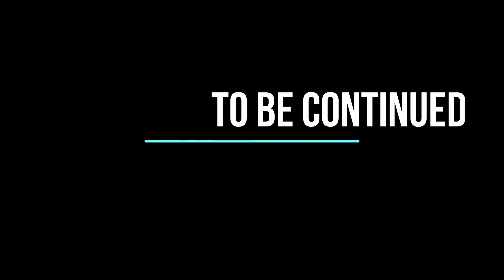Part -1वैलेंटाइन डे पर आपकी पार्टनर के लिए बेस्ट रहेंगे ये 5 गिफ्ट्स :Valentines Day Gifts For Her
Top 5 best gift for your girl or valentines.

वैलेंटाइन डे पर आपकी पार्टनर के लिए बेस्ट रहेंगे ये 5 गिफ्ट्स :Valentines Day Gifts For Her

valentines day